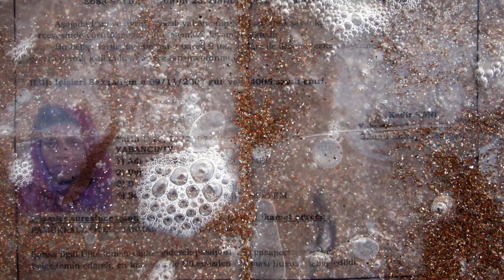Teaser-Kampagne Crowdfounding MEDITERRANEAN SOS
ie Promo-Video der Kampagne des Vereins SOS MEDITERRANEAN Crowdfunding.

Erstellt 9. Mai 2015 in Berlin und dann in Marseille im Juni, ist mediterran SOS eine unabhängige humanitäre Organisation aller politischen Parteien und aller Glaubensrichtungen, die auf der Achtung Menschen und seiner Würde, unabhängig von seiner Staatsangehörigkeit, ihrer Herkunft, sozialen, religiösen, politischen oder ethnischen.

Es ist eine Initiative von Bürgern, die verschiedenen beruflichen Fähigkeiten (maritime, humanitäre, medizinische, rechtliche etc.) zu mobilisieren, um die Rettung von Flüchtlingen in Not im Mittelmeer zu organisieren, um sie für einen besseren Schutz und Erdung zu begleiten Zeuge ihrer Situation.

Der Verband zielt darauf ab, den Akteuren der Zivilgesellschaft europäischen, mediterranen und afrikanischen durch Migration auf dem Seeweg nach Europa betroffen zu erschließen.

Aktionsseite Crowdfunding / Crowdfunding-Kampagne Seite